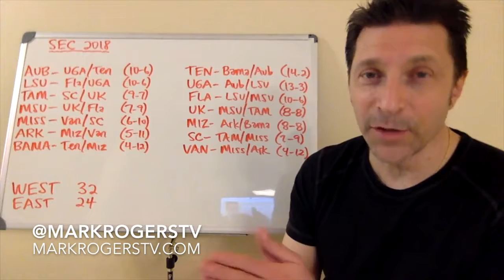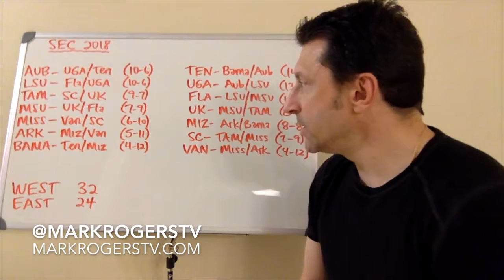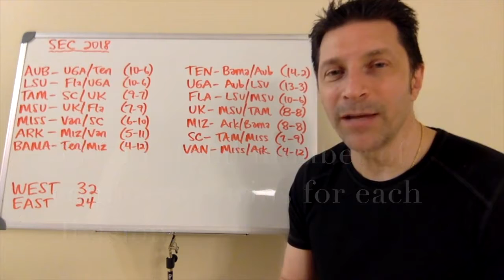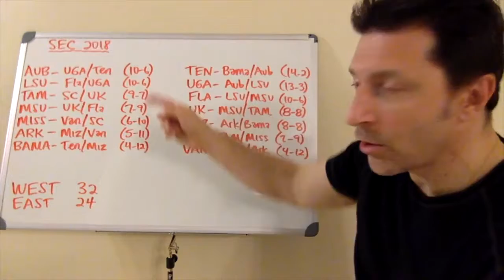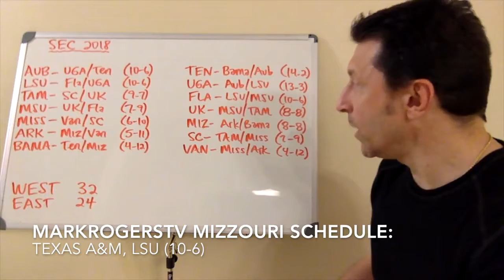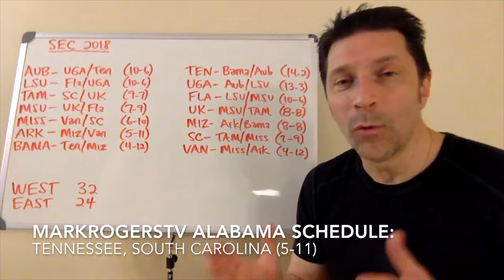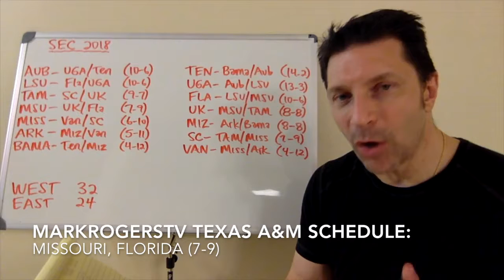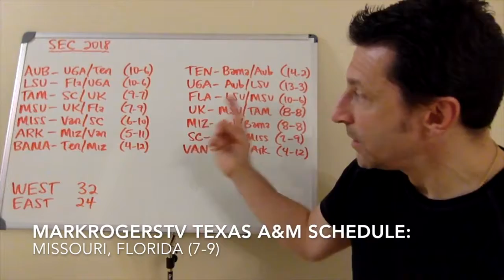SEC Football Schedule Fix